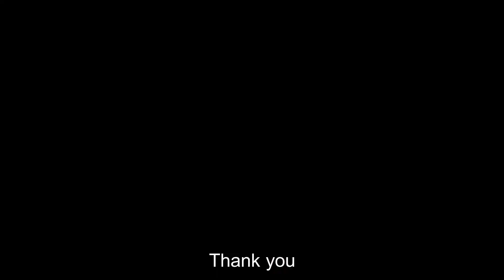How do we end gender-based violence?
One way is to give women greater control over their financial future.

Watch Archana Kochhar, fashion designer, speak to UNDP's
Astha Alang about how she's working to BridgeTheGap & usher in GenerationEquality.